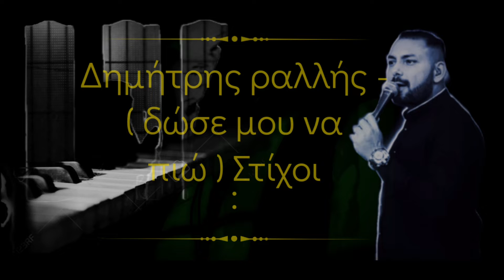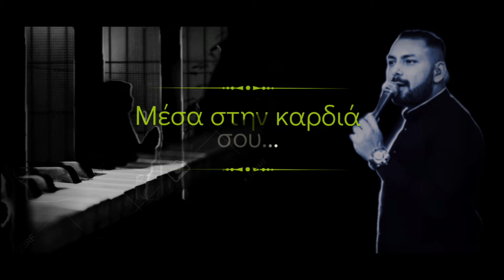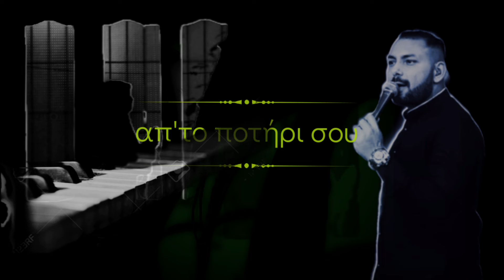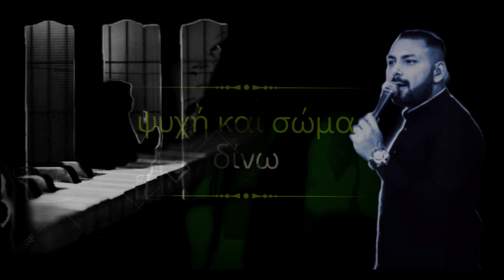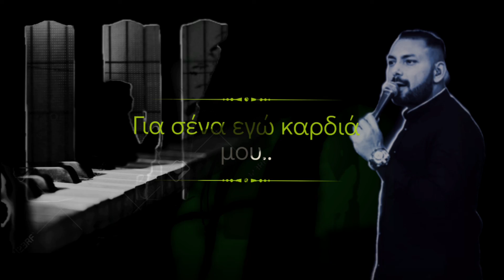δώσε μου να πιώ Στίχοι :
🔜🔜instrumental🔚🔚

Στίχοι :
Δώσε μου να πιω από το ποτήρι σου
Για να μάθω ποια το μυστικό σου.
Αν με αγαπάς,  όπως σ'αγαπάω..

Και αν με έχεις μέσα στην καρδιά σου
Ποια θέση έχω εγω μεστά όνειρα σου ποια θέση έχω εγω μέσα στη καρδιά σου

Για σενα εγω πεθαίνω για σένα έρωτα μου , ψυχή κ σώμα δίνω για σένα εγώ καρδιά μου για σένα εγώ πεθαίνω,για σένα έρωτα μου...💯💯